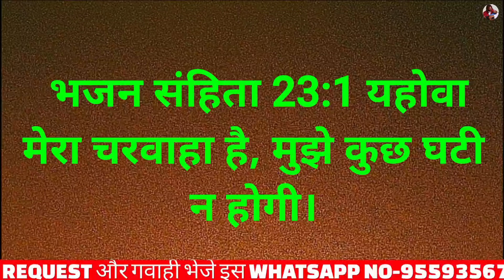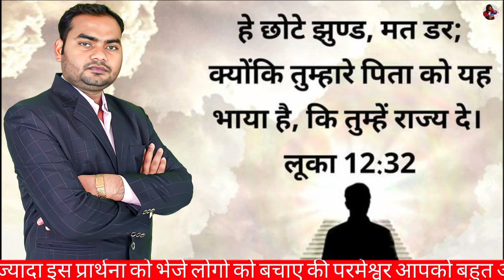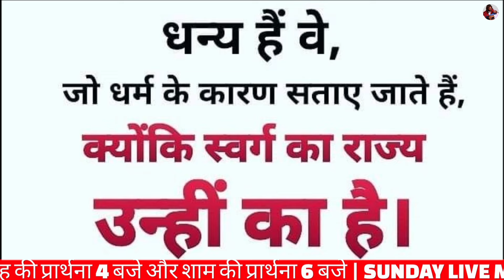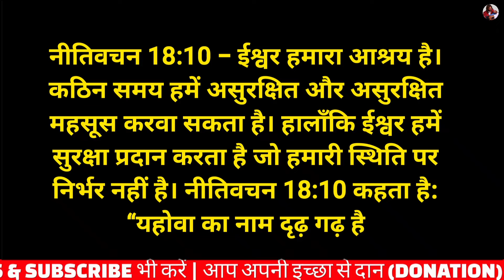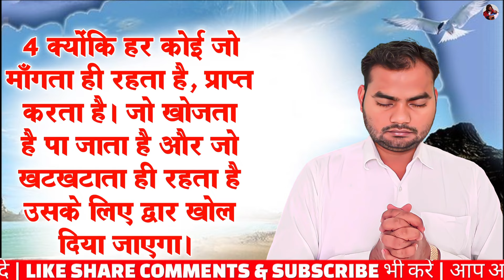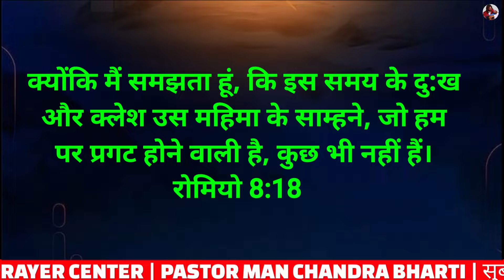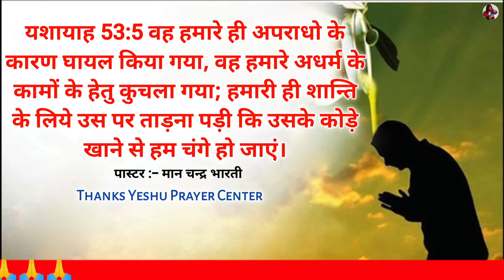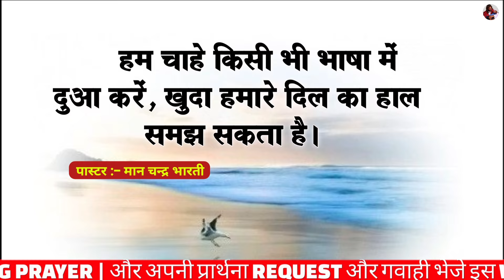Night Prayer | ज्यादा सोचो मत प्रार्थना करो | Pastor Man Chandra Bharti